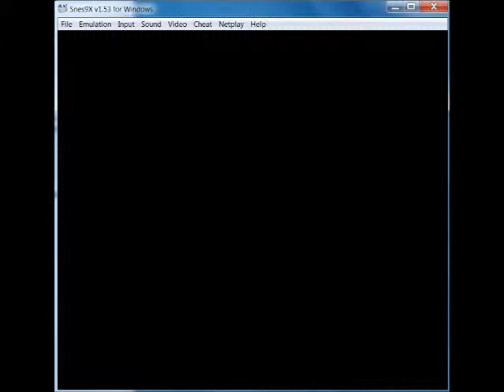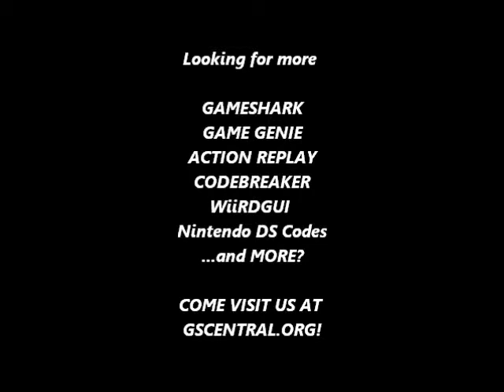GSCentral - Super Return of The Jedi (SNES) - Hit Anywhere (GG)